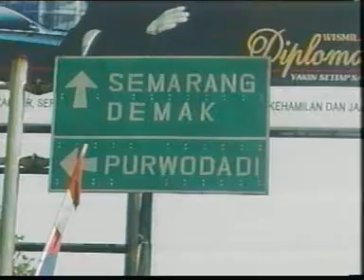WISATA RELIGI ZIARAH MAKAM SUNAN KUDUS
UJS. Channel ZIARAH MAKAM SUNAN KUDUS 2009